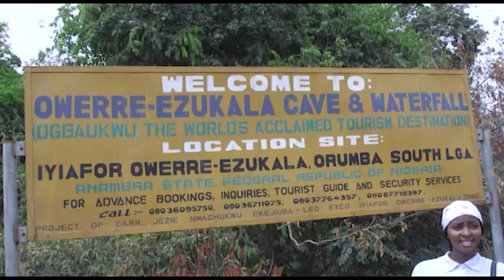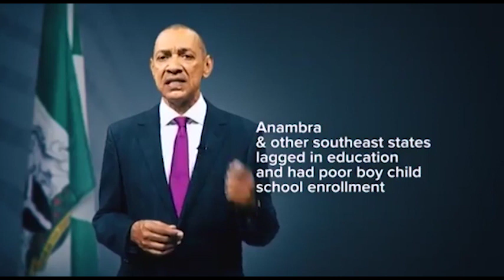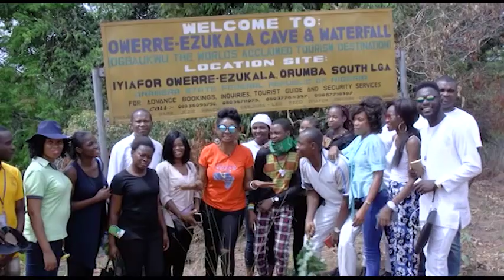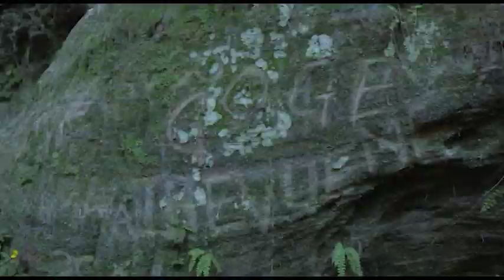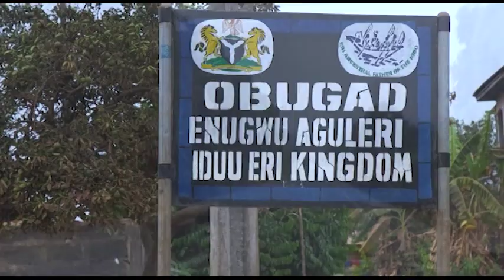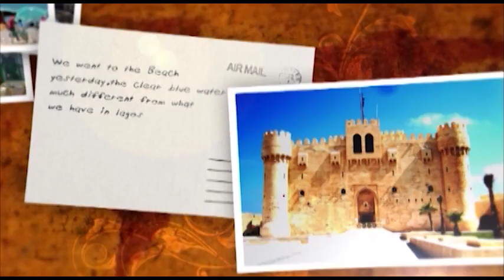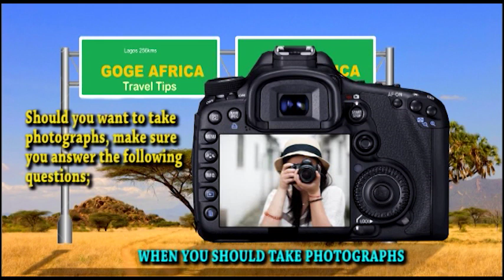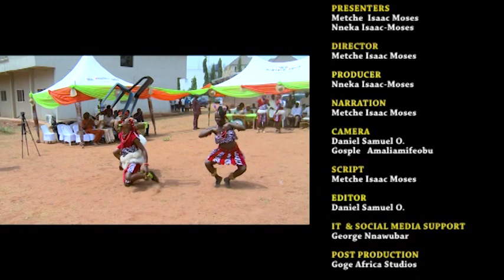Anambra State Tourism Portal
Anambra tourism portal has raised the bar in tourism development, putting Anambra state on the verge of reaping the dividends of tourism through its digital initiative. Enjoy